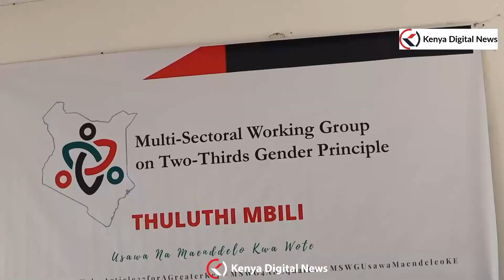Women leaders happy on how the two-thirds gender rule is progressing on well!!